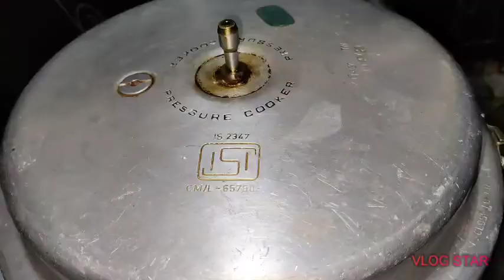salty popcorn in 1min || EP-12 || tasty snack//easy method//mom's recipe